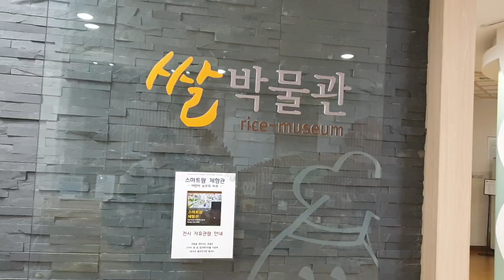아이와 연인과 꼭 가볼만한 곳 (쌀 박물관)A must-visit place with a child and lover (Rice Museum)서울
아이와 연인과 꼭 가볼만한 곳 (쌀 박물관)A must-visit place with a child and lover (Rice Museum)
서울 중구 새문안로 16